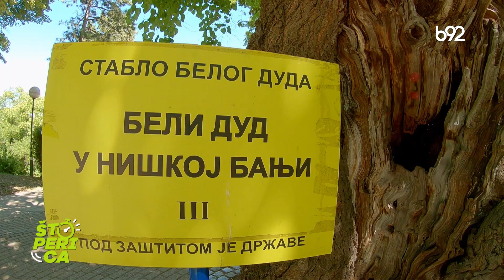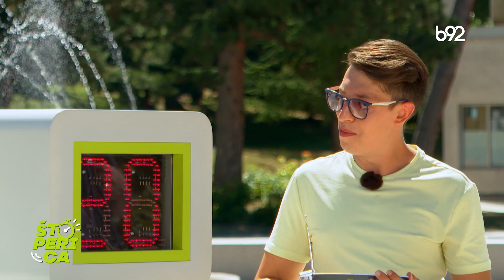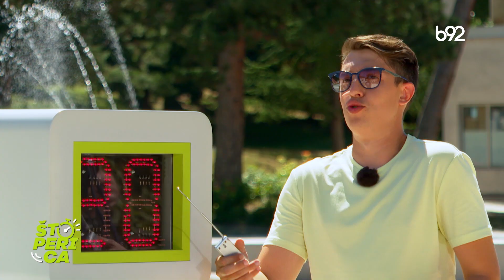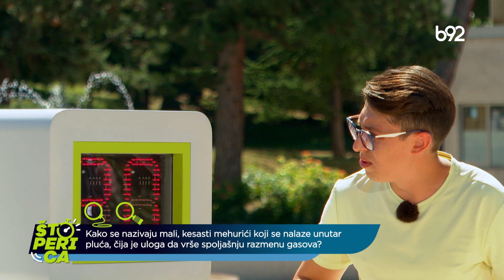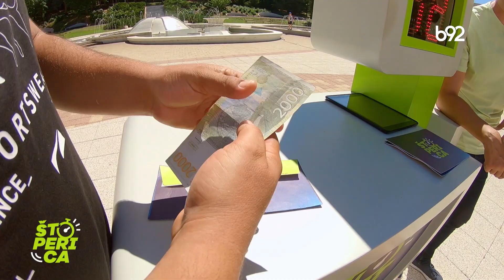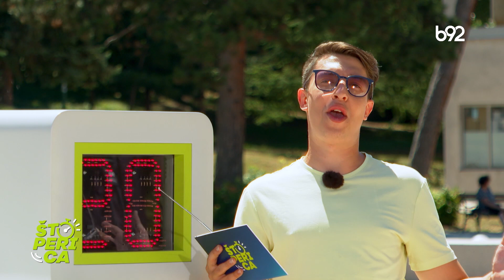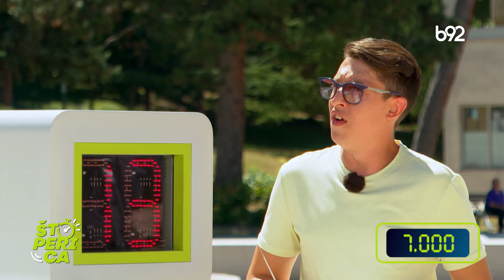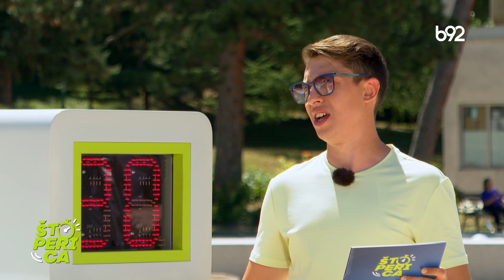Štoperica - 29.10.2021. | B92 TV